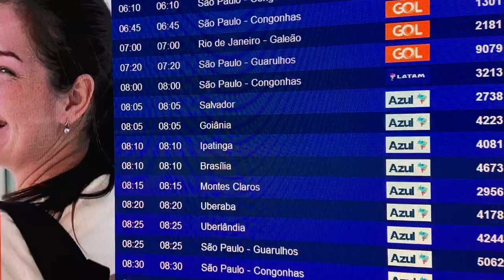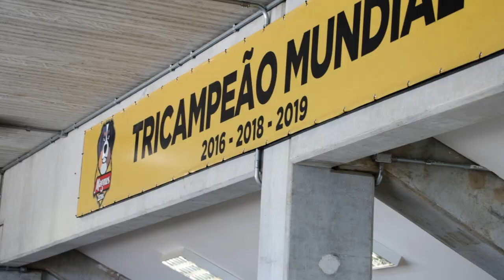Bastidores da 1ª partida das Finais da LNF2021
Confira tudo que rolou na primeira decisão entre @magnusfutsal x @CascavelFutsalOficial